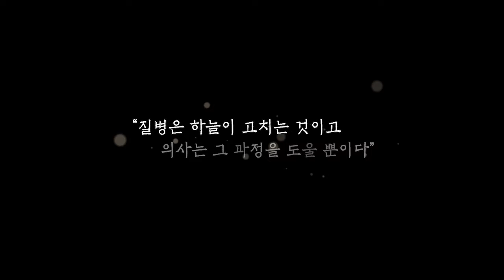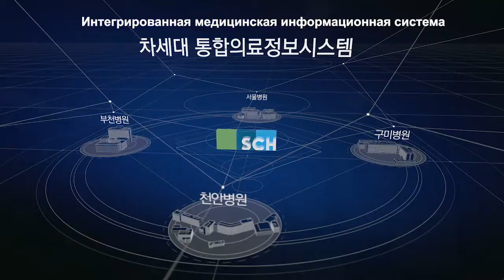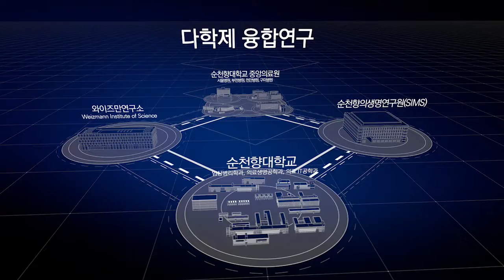SOONCHUNHYANG UNIVERSITY MEDICAL CENTER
Здравствуйте!
Представляем еще раз вашему вниманию Медицинский центр СунЧонХян, с высокоразвитой медицинской инфраструктурой, выдающимся медперсоналом и самым современным оборудованием. СунЧонХян всегда с вами!